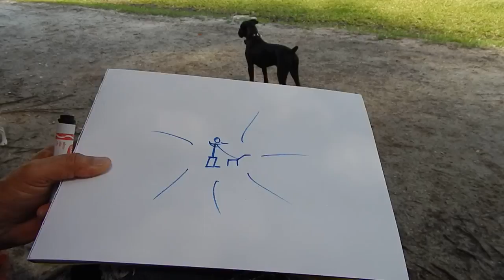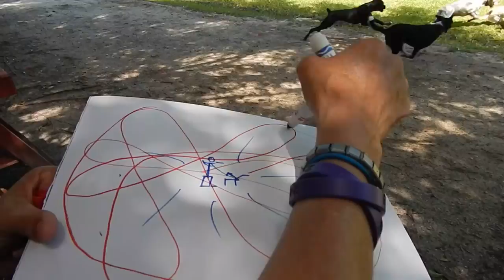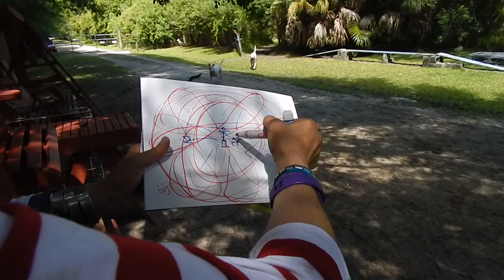Understanding electronic pager training